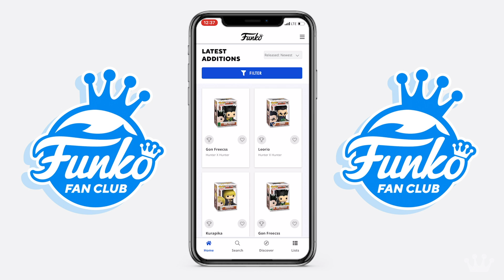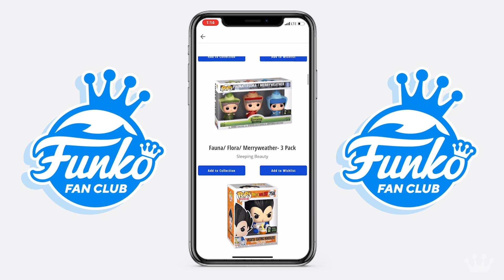Funko Fan Club Loyalty Program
Do you know about the Funko Fan Club Loyalty Pogram?